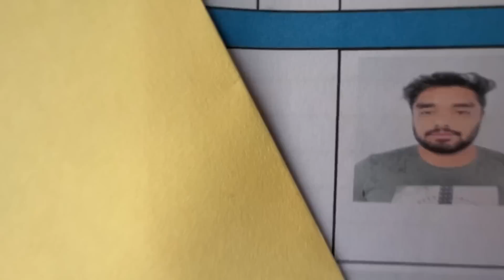Isuzu Vcross vs Toyota Legender | Which one has better suspension travel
Keep supporting.